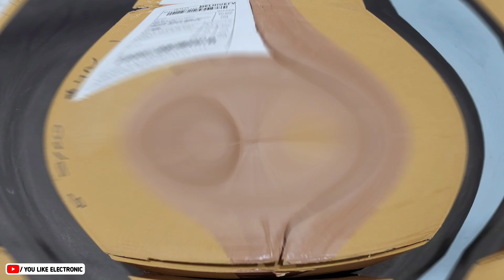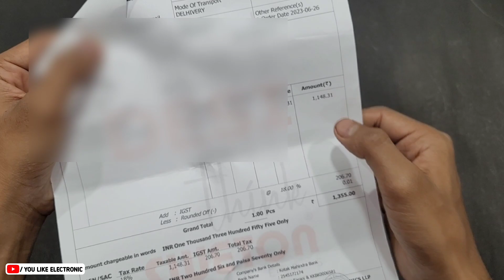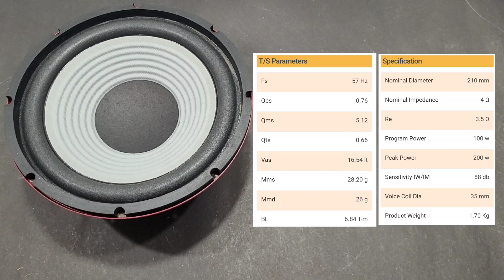Sweton 200W 8 inch Subwoofer Review And Testing | Sweton Speakers | You Like Electronic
Buy Karne ke liye 👇 Visit Kijiye
Swetonspeakers.com